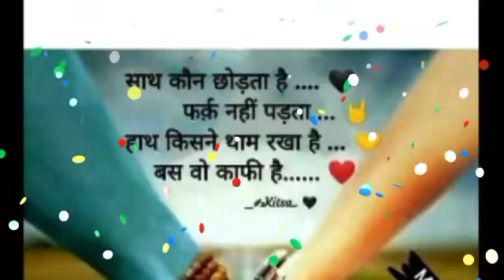सिंह राशि : सिर्फ 50 दिनों की बात है, दुनिया झुककर नमस्ते करेगी, होगा सबसे बड़ा चमत्कार// Leo